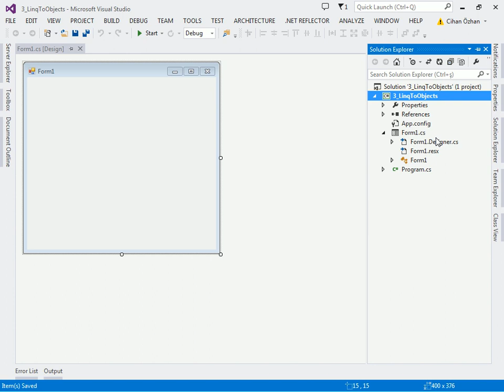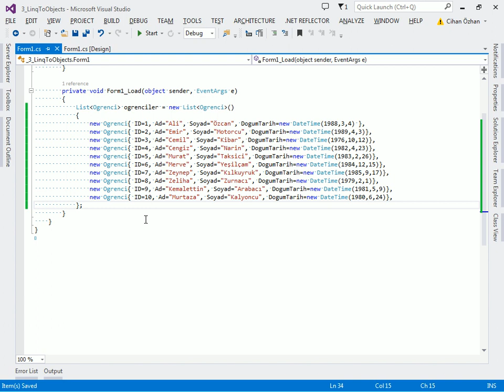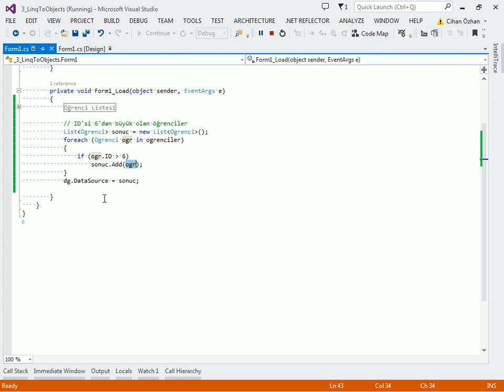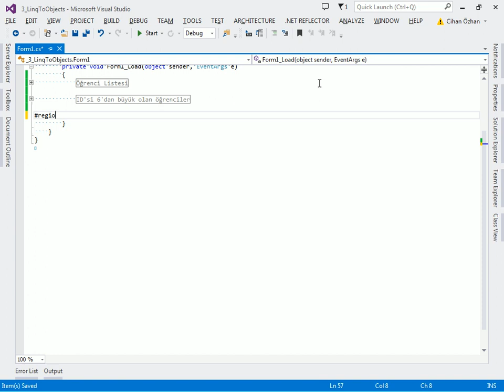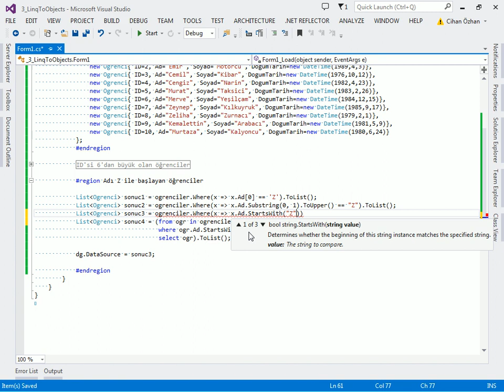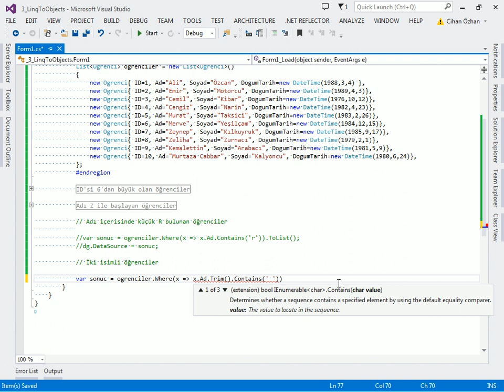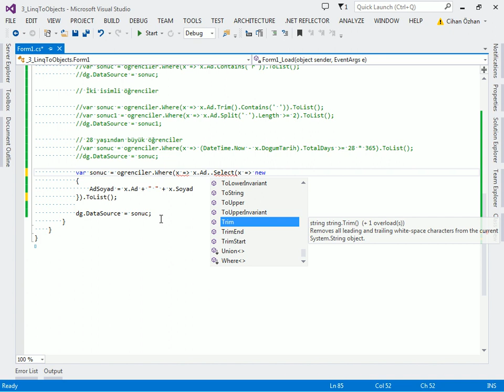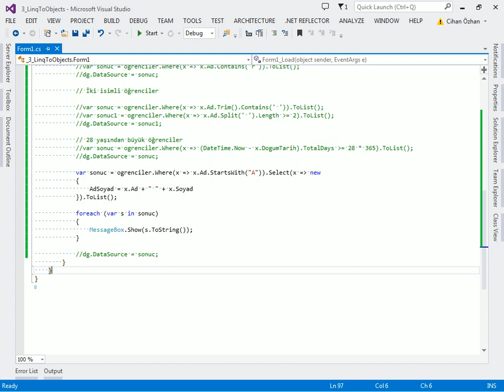LINQ to SQL ile Uygulama Geliştirme - 3